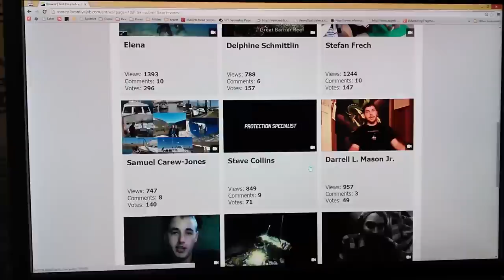Lorena for The Best Dive Job - Bonus Challenge